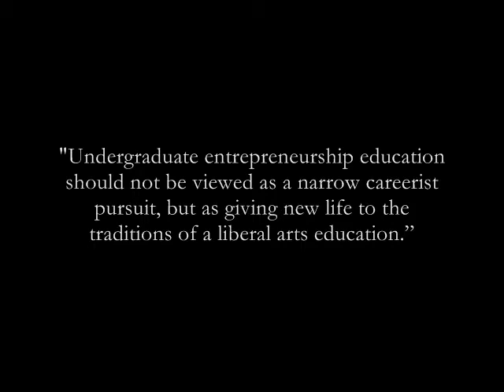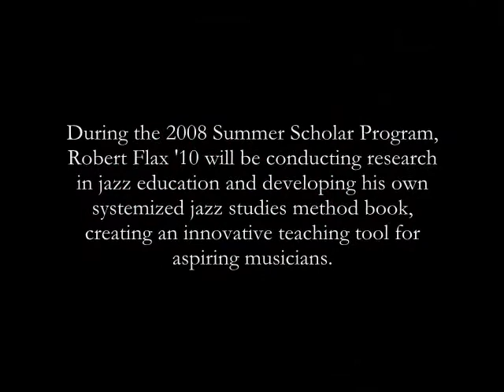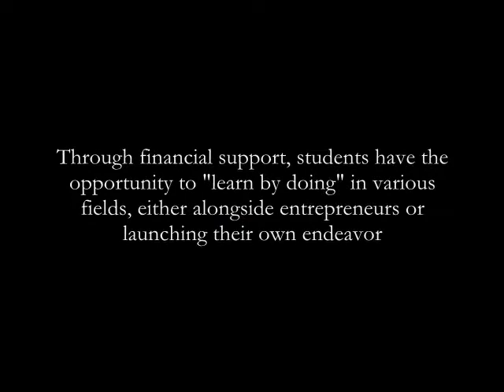Liberal Arts and Entrepreneurship Ed at Denison University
This video was created by Megan Eberle, a student in the Organizational Studies at Denison University.  It was done as part of internal university student consultancy project.